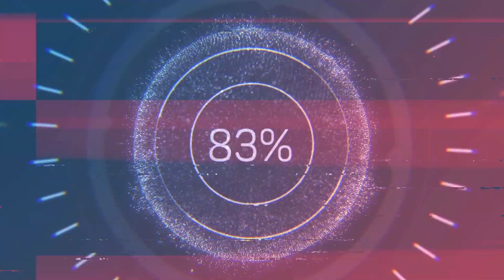Tornado em São Luís - Ciclone no Maranhão | Chuva e Vento Furacão Ventania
🌟 Deixe seu comentário, Crítica ou Sugestão.

✍ [SÃO LUÍS - MA, 13/07/2020] - Chuva e ventos fortes, nesta tarde de segunda-feira, arrastou telhados e derrubou postes e árvores no bairro da forquilha, em São Luís.

Comente: a sua opinião, seja ela qual for (sobre o conteúdo), é muito importante. Afinal, estamos aprendendo a aprender COM VOCÊ.